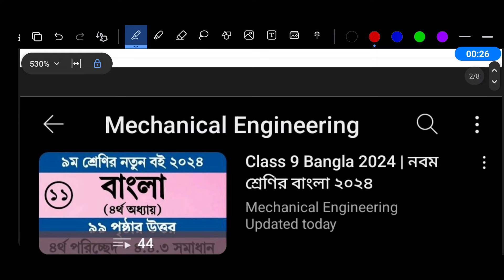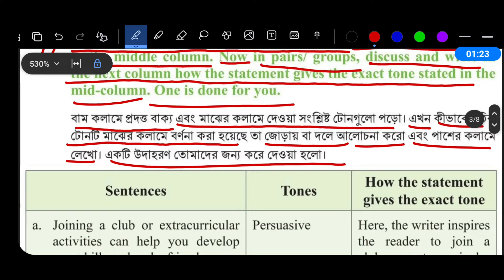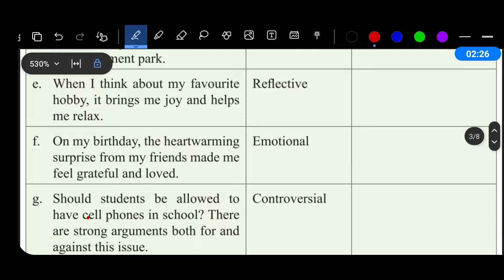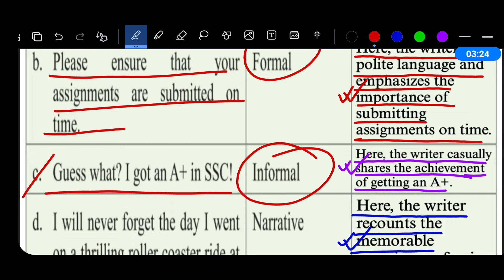Class 9 English Chapter 4 Page 53-54 | ৯ম শ্রেণি ইংরেজি ৫৩-৫৪ পৃষ্ঠা | Class 9 English Chapter 4.3.2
Class 9 English 2024 Chapter 4 Page 53 Page 54 || Tones in Statements Page 53 Page 54

৯ম শ্রেণির ইংরেজি ২০২৪ চতুর্থ অধ্যায় ৫৩ পৃষ্ঠা ৫৪ পৃষ্ঠা

New Curriculum 2024 English Class 9 Chapter 4 Activity 4.3.2

4.3.2 Read the given sentences in the left column and the respective tones in the middle column. Now in pairs/ groups, discuss and write inthe next column how the statement gives the exact tone stated in themid-column. One is done for you.

৯ম শ্রেণির ইংরেজি ৪র্থ অধ্যায় ৫৩ পৃষ্ঠা
নবম শ্রেণির ইংরেজি চতুর্থ অধ্যায় ৫৩ পৃষ্ঠা
৯ম শ্রেণির ইংরেজি ৪র্থ অধ্যায় ৫৪ পৃষ্ঠা
নবম শ্রেণির ইংরেজি চতুর্থ অধ্যায় ৫৪ পৃষ্ঠা
৯ম শ্রেণির ইংরেজি ৪র্থ অধ্যায় ৫০ পৃষ্ঠা
নবম শ্রেণির ইংরেজি চতুর্থ অধ্যায় ৫০ পৃষ্ঠা
৯ম শ্রেণির ইংরেজি ৪র্থ অধ্যায় ৫১ পৃষ্ঠা
নবম শ্রেণির ইংরেজি চতুর্থ অধ্যায় ৫১ পৃষ্ঠা
৯ম শ্রেণির ইংরেজি ৪র্থ অধ্যায় ৫২ পৃষ্ঠা
নবম শ্রেণির ইংরেজি চতুর্থ অধ্যায় ৫২ পৃষ্ঠা
class 9 english activity 4.3.1
class 9 english 4.3.1
class 9 english chapter 4 lesson 4.3.1
class 9 english chapter 4 activity 4.3.1
class 9 english activity 4.3.2
class 9 english 4.3.2
class 9 english chapter 4 lesson 4.3.2
class 9 english chapter 4 activity 4.3.2
৯ম শ্রেণির ইংরেজি ৩য় অধ্যায় ২০২৪
নবম শ্রেণির ইংরেজি ৩য় অধ্যায় ২০২৪
class 9 new curriculum 2024 english
নবম শ্রেণির নতুন কারিকুলাম ২০২৪ ইংরেজি
new curriculum 2024 class 9 english
নবম শ্রেণির ইংরেজি unit 3 ২০২৪
class 9 english
class nine english 2024 chapter 2
new curriculum 2024 class 9
class 9 new curriculum book 2024 english